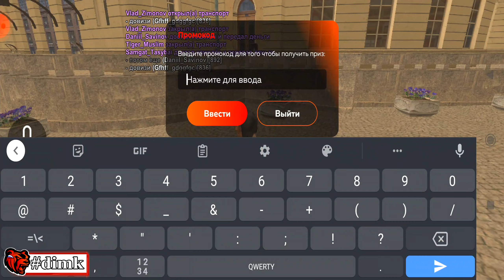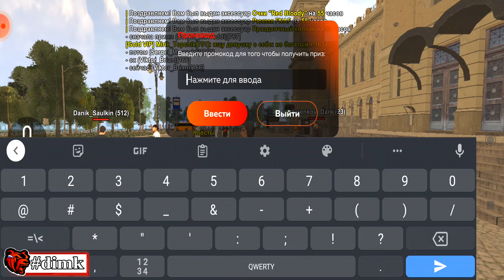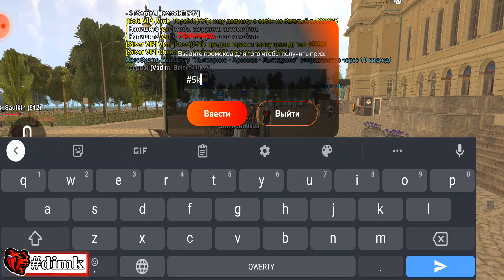ЛУЧШИЙ СТАРТ ДЛЯ НОВИЧКА НА BLACK RUSSIA! НОВЫЕ ПРОМОКОДЫ НА ДЕНЬГИ БЛЕК РАША!